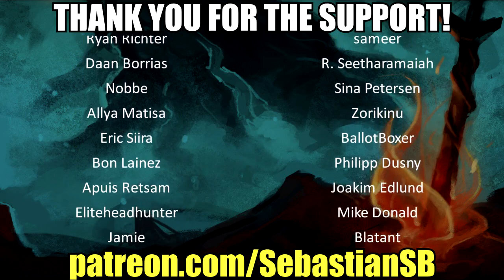Let's Play Final Fantasy XV Part 9 - The Power of Kings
Game Description:

Noctis, crown prince of the magical Kingdom of Lucis, embarks on a quest to reclaim his homeland in this action RPG.

Take up the steering wheel and hit the road with your colorful companions to explore a vast and breathtaking world. Invoke the power of your ancestors and effortlessly warp through the air in thrilling combat.

Longtime fans and fresh faces alike, get ready to experience cutting-edge interactive entertainment in this fantasy based on reality.

- Masamune DLC Weapon

The legendary sword, Masamune, is back, specially redesigned for FINAL FANTASY XV. Add it to your arsenal and cut your enemies down to size!